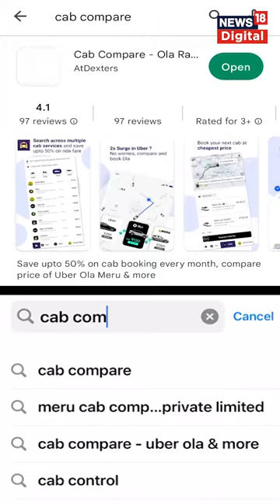Cab book करते वक्त कैसे बचाएं money Ola Uber Rapido cab compare tips and tricks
Cab Compare: अगर आप ओला, उबेर और रैपिडो लगातार इस्तेमाल करते हो तो ये वीडियो आपके लिए है। जानिए किस ऍप से आप बचा सकते हैं पैसे। जानिए सारे टिप्स एंड ट्रिक्स।